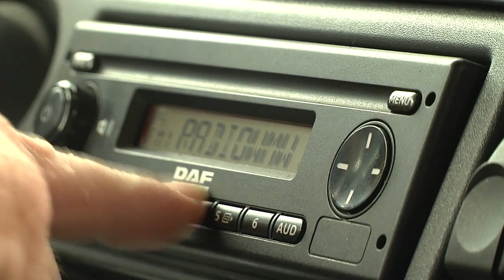Bocholt als Kulisse für Winnis Werbevideos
Im März kommt die erste CD von Winni Biermann, dem singenden LKW-Fahrer heraus. Damit aber auch im Fernsehen und Internet die Werbetrommel gerührt werden kann, müssen Werbeclips her. Und die  drehte jetzt ein Kamerateam mit Winni in Bocholt und Umgebung.